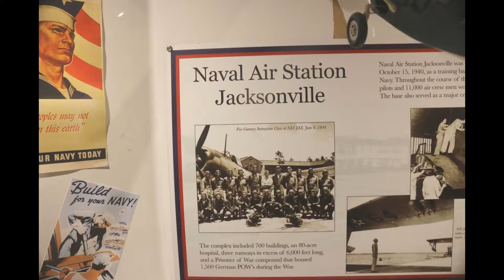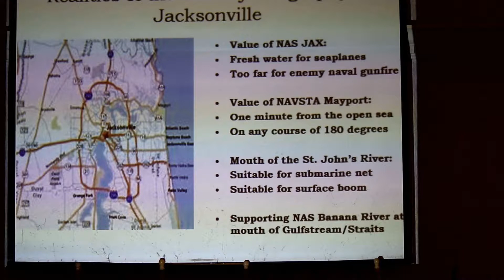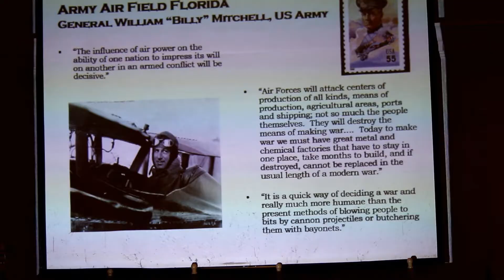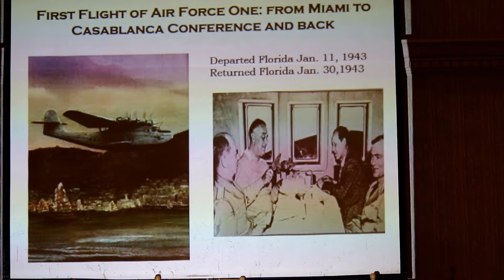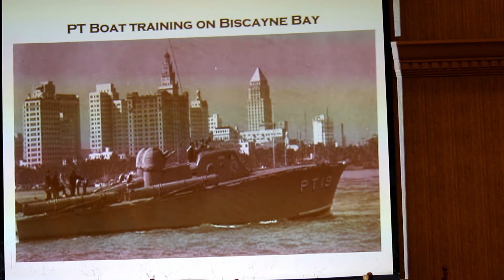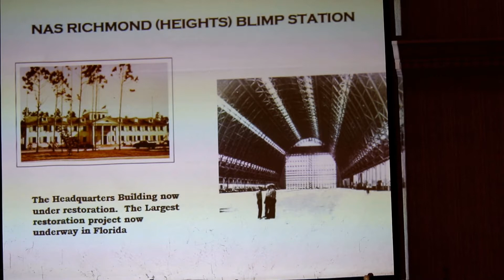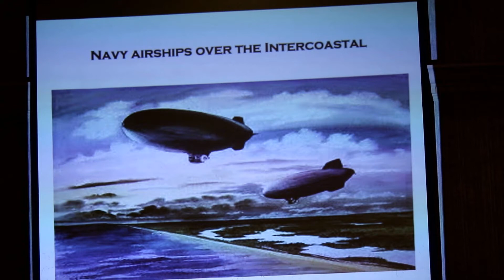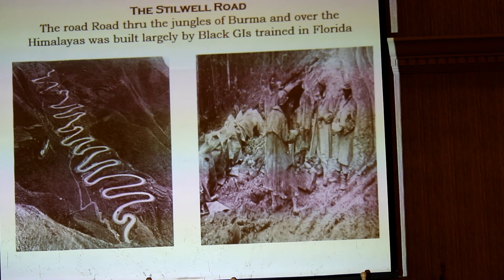History of Florida in WWII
Florida was a key base for the fight against the German u-boats attacking our shipping in the Gulf and along the Atlantic seaboard.